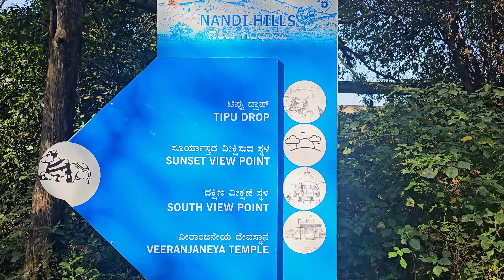Nandi Hills | Nandi ഹിൽസ് പോകുമ്പോൾ ശ്രെദ്ധികേണ്ട Karyamgal ..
In this Video we are sharing out traveling experience to Nandi hills ..